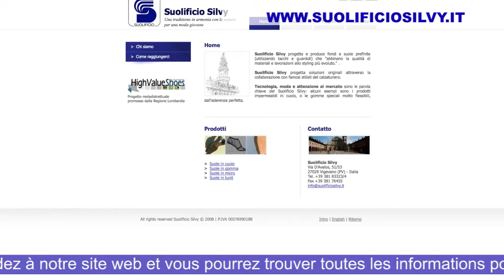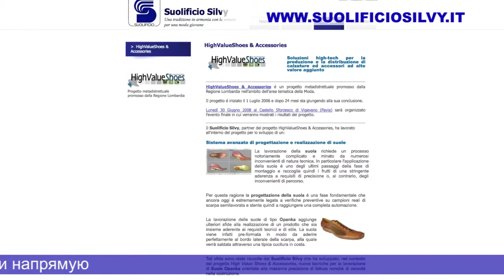LINEA PELLE 2014 SUOLIFICIO SILVY MULTILANGUAGE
2014 - Filmato da Cinzia Battistini e Diletta Levi / Filmed by Cinzia Battistini and Diletta Levi.

UTILITYSTAR presenta il video dello stand fieristico del Suolificio Silvy durante la fiera LINEA PELLE 2014, Fiera della pelle e degli accessori, svoltasi a Bologna dall'11 al 13 marzo. Il video emozionale è stato realizzato dalla dott.ssa Cinza Battistini e da Diletta Levi.

UTILITYSTAR presents the video of fair stand of Suolificio Silvy at LINEA PELLE 2014, World leather and accessories exhibition, occurred in Bologna from 11th to 13th of March. This emotional video is filmed by Dr. Cinzia Battistini and Diletta Levi.